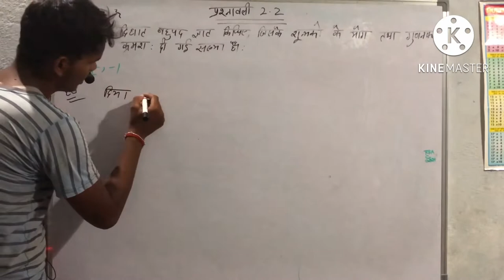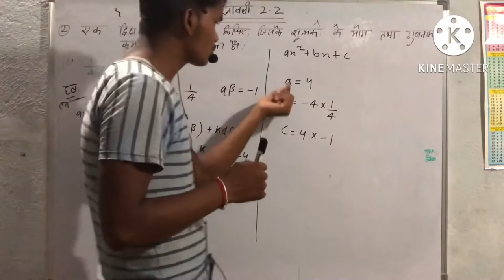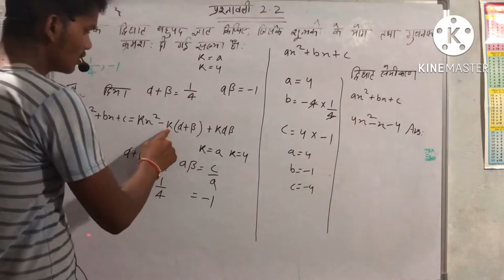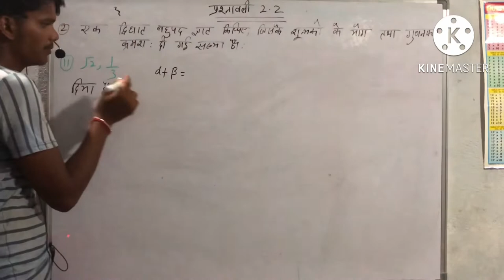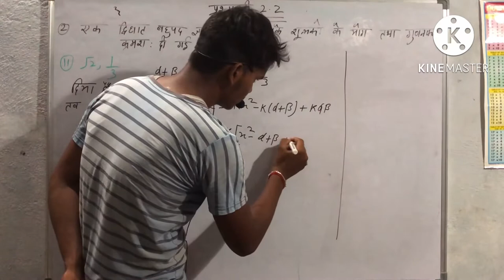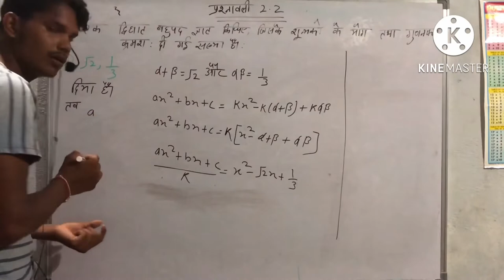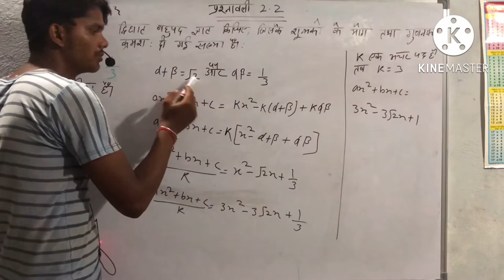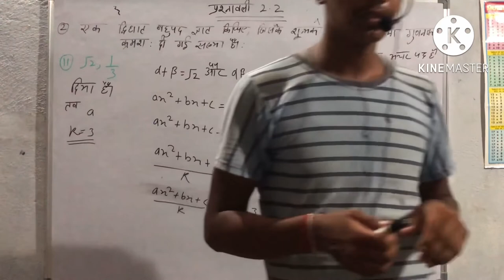Class-10 Exercise-2.2 Question-2 (1,2)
-10 Exercise-2.2 Question-2 1;2